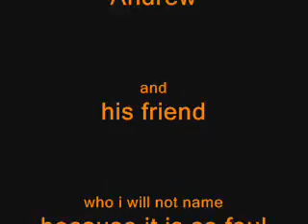wild Horse ep1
this is a game of horse with my friend then we went extream!!!